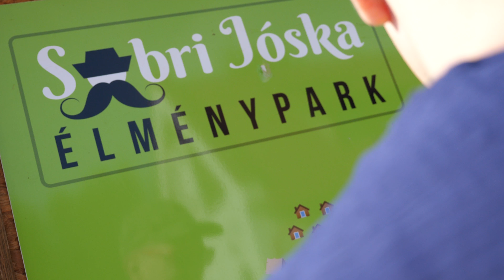126 méter magasan, 1000 méter hosszan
Küldj nekem csomagot/levelet ha gondolod:
Abosi Barna
Klikkmánia - BugTV
Andrássy út 36
1061 Budapest